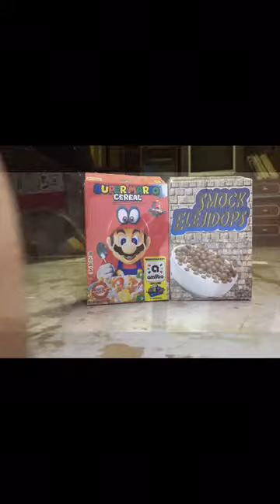Diy cereal box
I made my own cereal box
Called Smock Elejidops